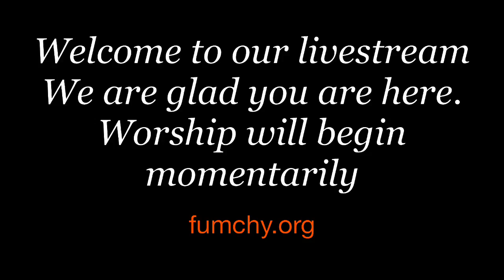February 6, 2022- Sunday Worship